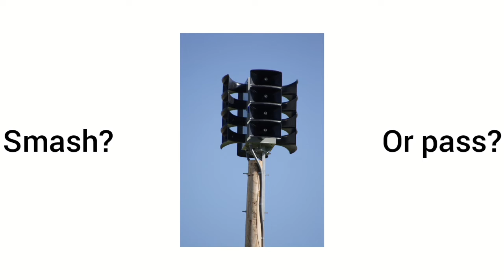Smash or Pass Sirens!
@SailorKirby i made this for you, i just downloaded images from google and just edited this. This took 5 minutes to make 😂